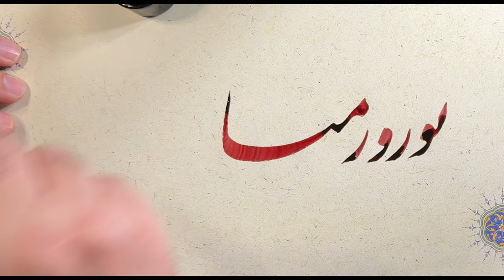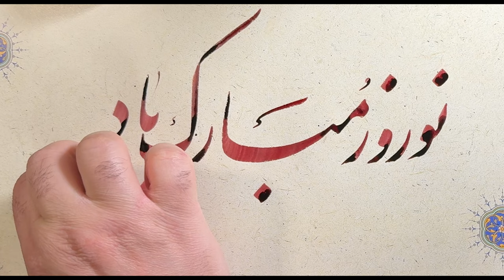Norouz 1403 - نوروز مبارک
Happy New Year. May the new year bring light, happiness, prosperity and fulfilment of all wishes for everyone.